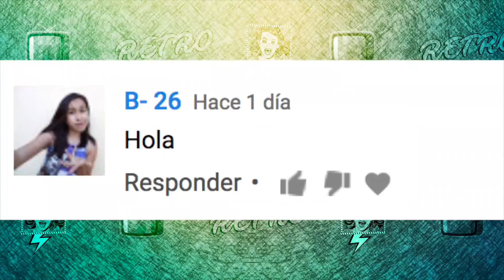15 Curiosidades de LAS CHEETAH GIRLS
Cosas que no sabias de LAS CHEETAH GIRLS